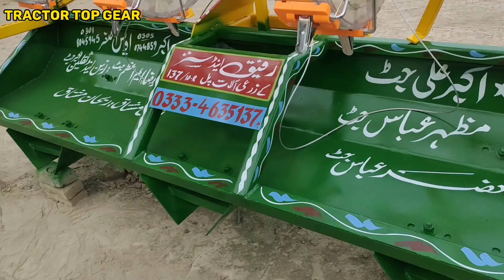Maize planter | مکئی والا آٹومیٹک پلانٹر